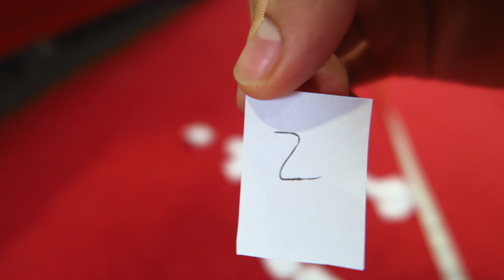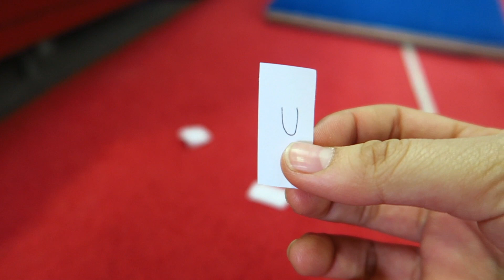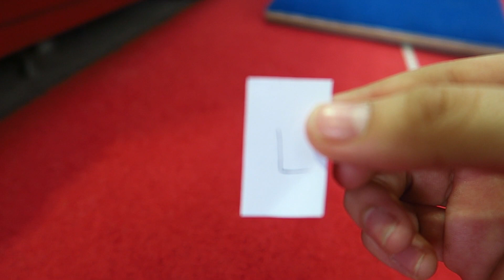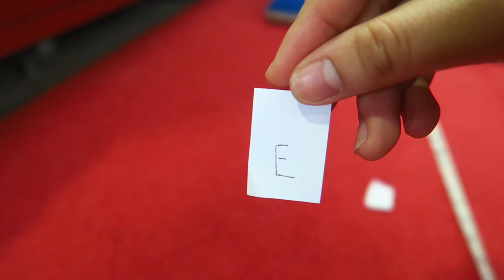ABC GYMNASTICS CHALLENGE WITH MY SISTERS